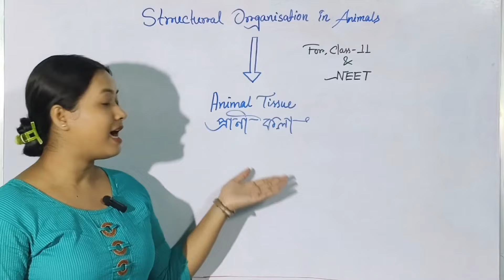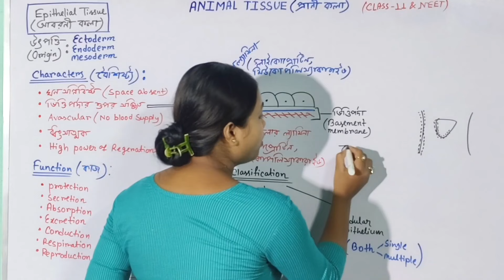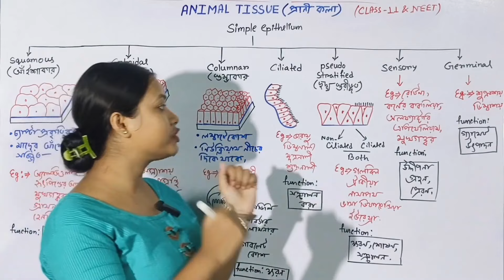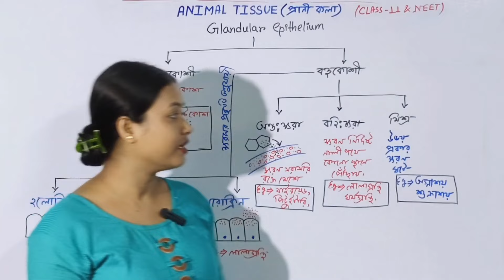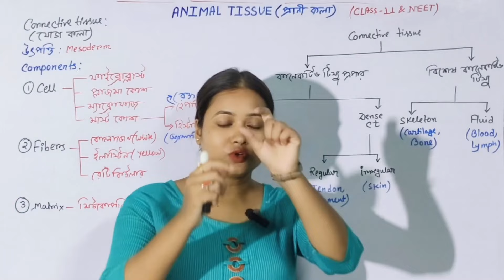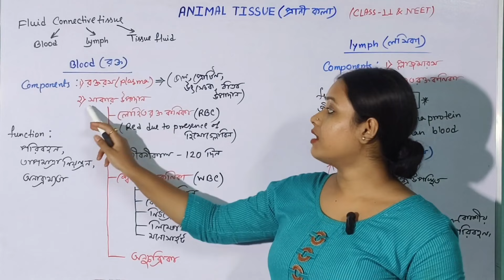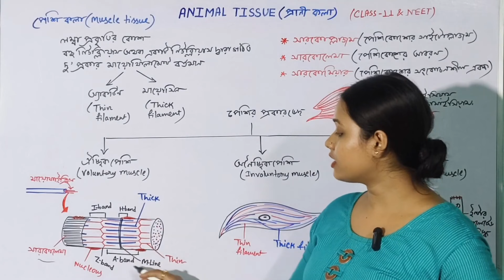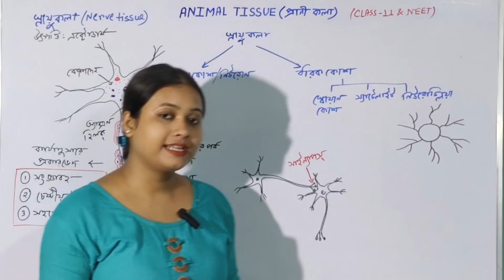Animal Tissue 1-Shot||প্রাণী কলা||Class-11 Biology 1st Semester||NEET||Barnali Ma'am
Animal Tissue 1-Shot||প্রাণী কলা||Class-11 Biology 1st Semester||NEET||Barnali Ma'am||Animal Tissue Class 11 One Shot | প্রাণী কলা Class 11 | Biology Class 11 One Shot | Barnali Ma'am

📌নোটস বা সাজেশন জন্য আমাদের website Link 🔗:-
📌 আমাদের ক্লাস 11 বোর্ড এর জন্যে Physics course Link 🔗:-

📌আমাদের ক্লাস 11 বোর্ড এর জন্যে Math course Link 🔗:-
📌আমাদের ক্লাস 12 বোর্ড এর জন্যে Physics course Link 🔗:-
📌আমাদের ক্লাস 12 বোর্ড এর জন্যে Math course Link 🔗:-
📌আমাদের ক্লাস 11 বোর্ড এর জন্যে Chemistry course Link 🔗:-
📌আমাদের ক্লাস 12 বোর্ড এর জন্যে Chemistry course Link 🔗:-
📌আমাদের ক্লাস 11 বোর্ড এর জন্যে Biology course Link 🔗:-
📌আমাদের ক্লাস 12 বোর্ড এর জন্যে Biology course Link 🔗:-